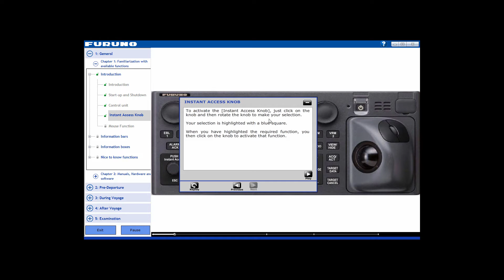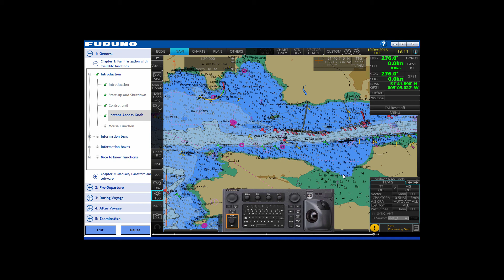ECDIS Furuno FMD 3x00_Part 4_Instant Access Knob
ECDIS Furuno FMD 3100/3200_Part 4_Instant Access Knob ECDIS. How to use ECDIS FURUNO.
Please write comment  if you have any questions or suggestions for topics for our next videos.!!